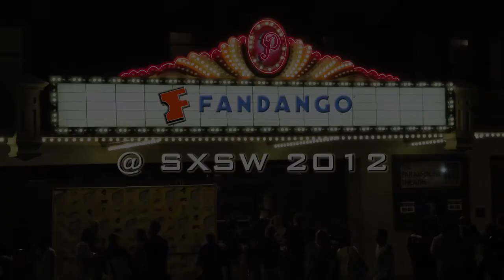Comic-Con Episode Four: A Fan's Hope - Morgan Spurlock and Harry Knowles | SXSW | FandangoMovies